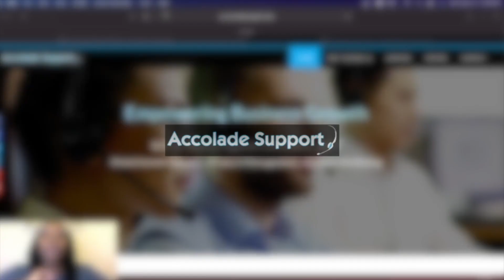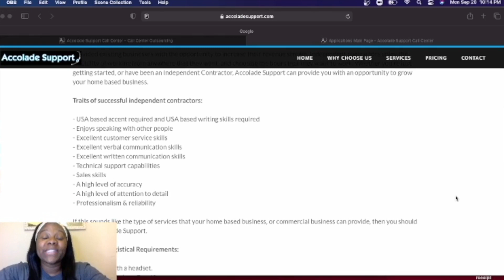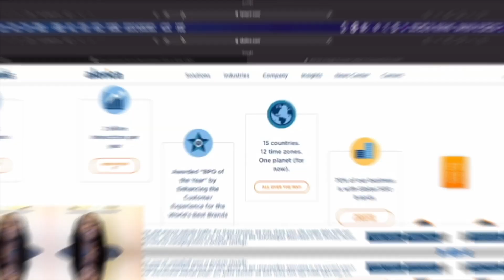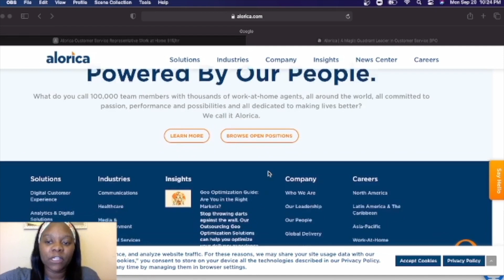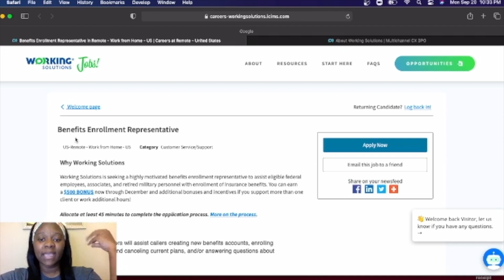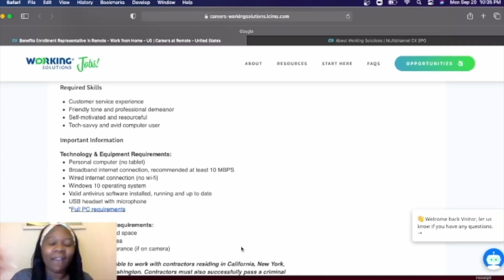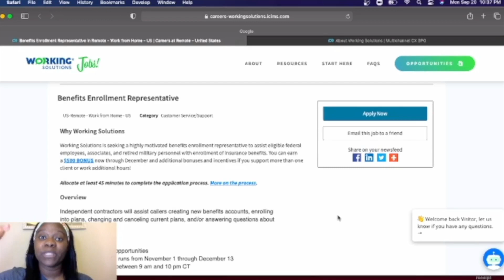Easy Non Phone Work From Home Jobs | Sign On Bonus 😍 | No Experience 2021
🌟 How I Make Money Online Right Now!

sub count: 2,781
My Goal: 5,000!

RESOURCES TO START MAKING MONEY ONLINE 👇

⭐️ WANT LIVE BIZ COACHING? ⭐️

Not sure where to start making money online
Where to find people who are ready to buy?
Or what programs to use to make your biz life easier?
Want a clear proven online biz model?

If you answered yes to any of these questions…

I’ll be launching a group to help you with your toughest questions to help you get the growth you’ve always wanted!

✨Learn to Make Passive Income in just 3 days

✨ Learn the Secret to Getting UNLIMITED traffic to Your Websites, Blogs & Funnels

In this video I go over three work from home jobs that require little to no experience. You can do all of these in the comfort of your home. And make a good amount of money doing it.

Two out of the three jobs are independent contractor positions. This means that they will not take taxes from your pay and you are able to have a flexible schedule.

Be sure to watch till the end where I reveal the very best way to make money from home. I have personally been able to make 4 figures with the exact method!
Easy Work From Home Jobs | Work From Home Jobs No Experience | Work From Home

WATCH THESE NEXT: EASY NON WORK FROM HOME JOBS...

✨ 3 Day $7 Program I Invested In that Has Helped Me SO MUCH

Easy Non Phone Work From Home Jobs | No Experience 2021